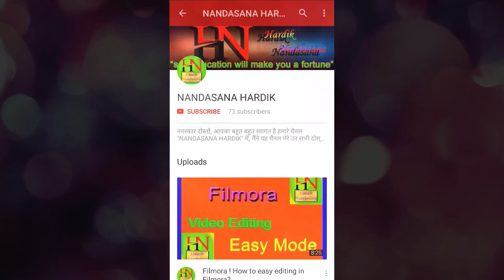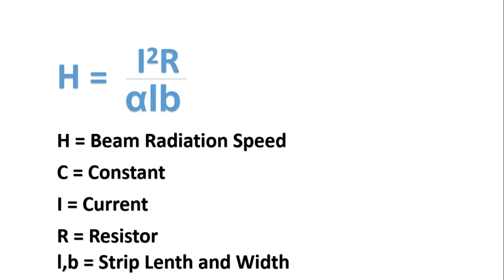Solar #13 Angstrom compensation pyrheliometer Gujarati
Angstrom compensation pyrheliometer